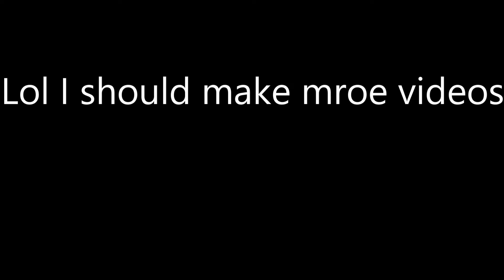Where I've been!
Just a little video telling you guys where i've been and what i've been doing!!